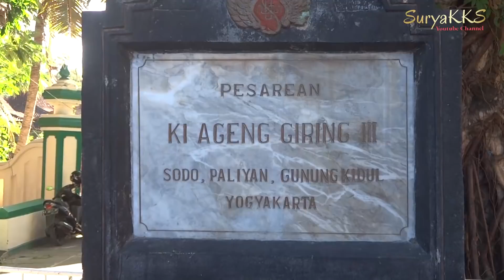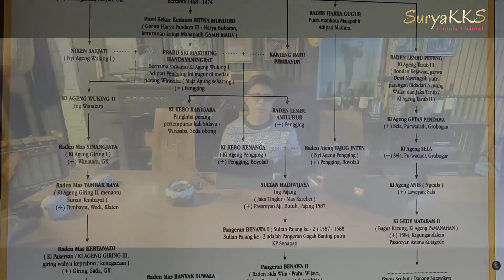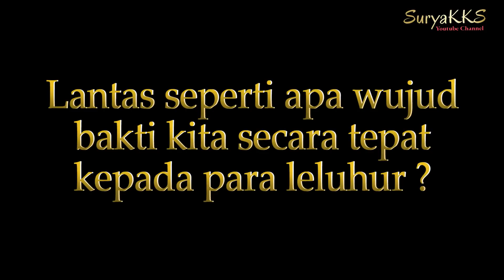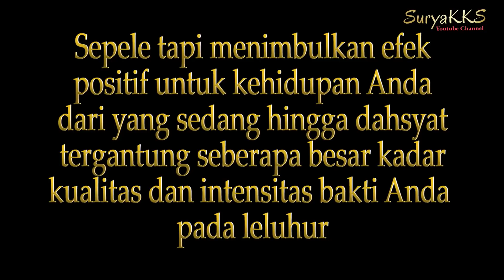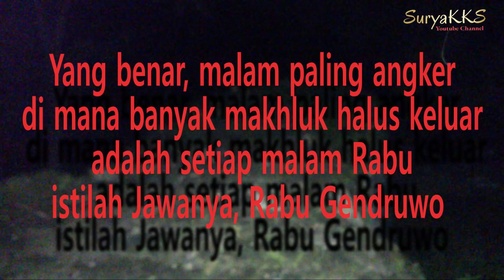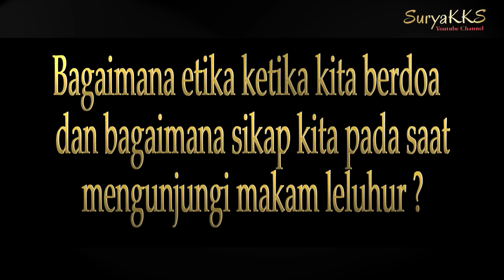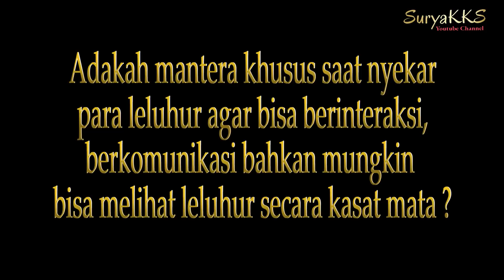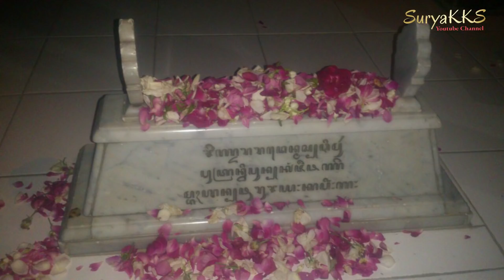🔴 CARA BERINTERAKSI & BERKOMUNIKASI DENGAN LELUHUR ; LANGKAH AWAL (PRAKONDISI)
Support @SuryaKKS

Jalankan SUBTITLE untuk melihat terjemahan tembang mantera

VIDEO TENTANG LELUHUR